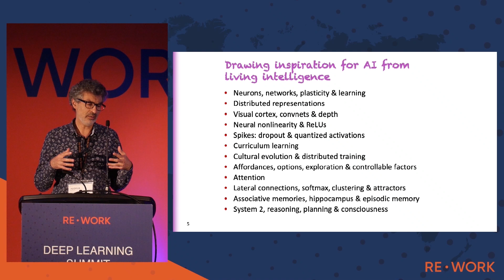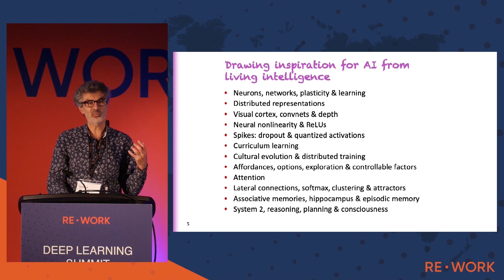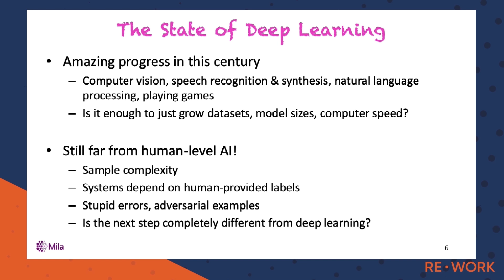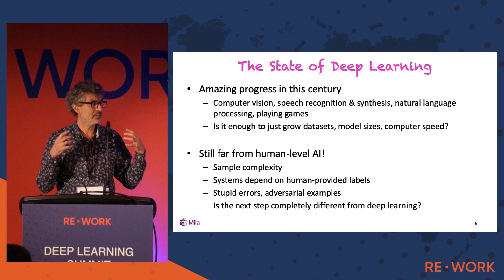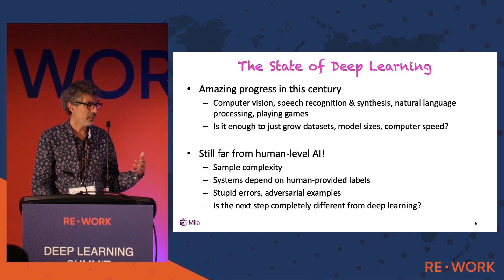How has Deep Learning Developed in 2019 - Yoshua Bengio (1/4)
In the first of a four-part series, Yoshua Bengio opens his hour-long Keynote from October 2019 discussing the current state of Deep Learning and how Human-level AI capabilities have been worked toward in 2019.

Yoshua’s opening remarks proclaimed that there are principles giving rise to intelligence, both machine or animal, which can be described using the laws of physics. That is, that our intelligence is not gained through a big bag of tricks, but rather the use of mechanisms used to specifically acquire knowledge. Similar to the laws of physics, we should consider understanding the physical world, mostly by having figured out the laws of physics, not just by describing its consequences.

Join pioneers like Yoshua at RE•WORK events in 2020!

Can't wait for the next section of Professor Bengio's talk?